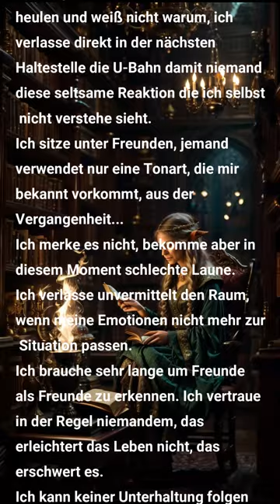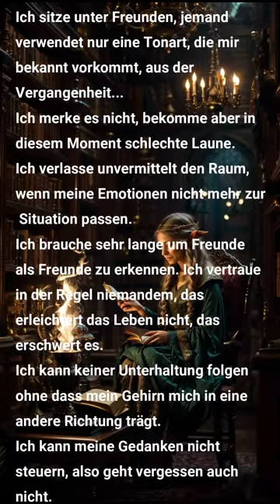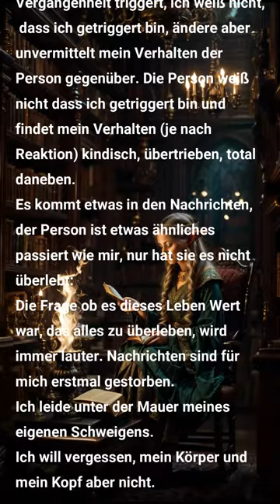D'ArteanaVisions 😍🎨🤖 Leben mit PTBS: Ein persönliches Tagebuch 📖💔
In diesem Video öffne ich mich über meine Erfahrungen mit schwerer PTBS. Ich teile Momente der Trauer, der Verwirrung und der Kämpfe, aber auch der Hoffnung. Durch meine Geschichte möchte ich anderen Mut machen und Bewusstsein schaffen.
Schließt euch mir an, um die Stille zu durchbrechen und Unterstützung für alle zu bieten, die mit PTBS leben. 💪🌟